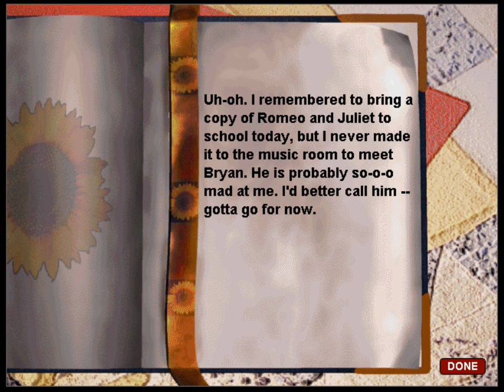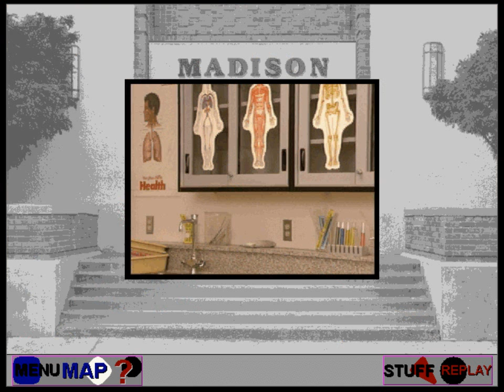McKenzie and Co. (Part 20): Steven Makes a Splash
Part 20 of a playthrough of McKenzie & Co. In this video, we talk with Steven at a rather boring pool party. He completely falls for us and invites us to a romantic dinner.